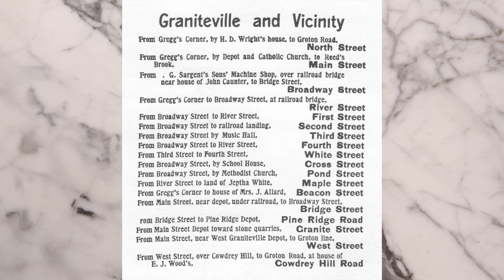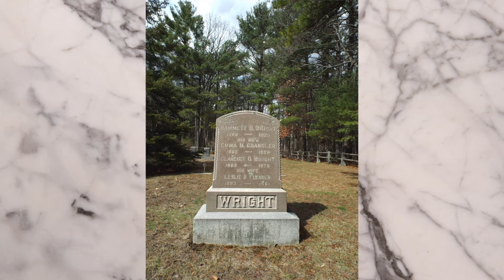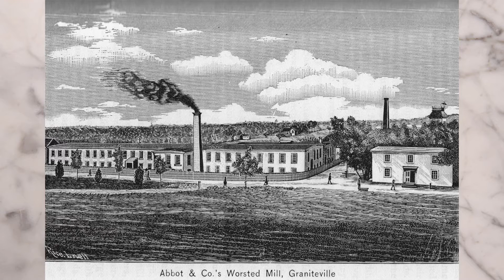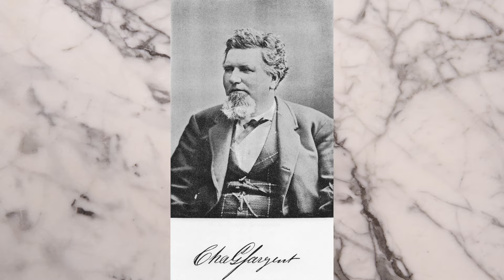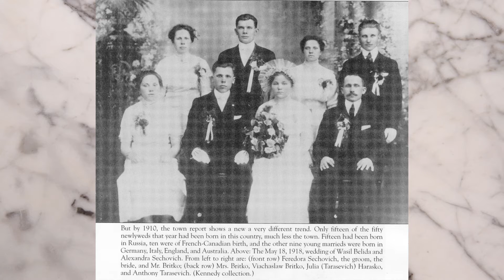The History of Graniteville, Massachusetts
Geoff Hall conducts a wonderful and in-depth look into the history of one of Westford's storied mill villages.